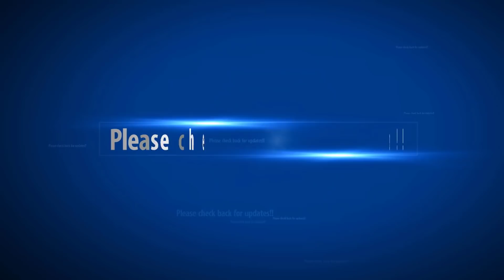New study shows Mount Etna is sliding into the sea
Sicily’s Mount Etna is one of the world’s most active volcanoes, but scientists say eruptions aren’t the only major threat posed by this smoldering peak.

A new study shows that Etna is slowly sliding toward the sea, raising the prospect that it may suddenly collapse and trigger a massive tsunami that could devastate the region around the eastern Mediterranean Sea.